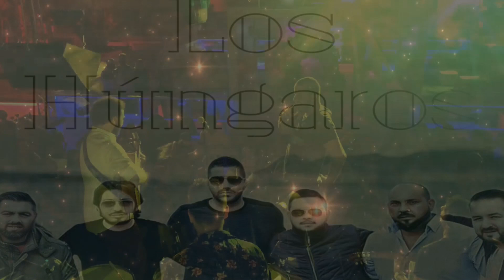LOS HUNGAROS **LE DABA EL AIRE**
👇👇 VÍDEO REALIZADO POR.. ANTONIO GARCIA Sonido Dolby Digital